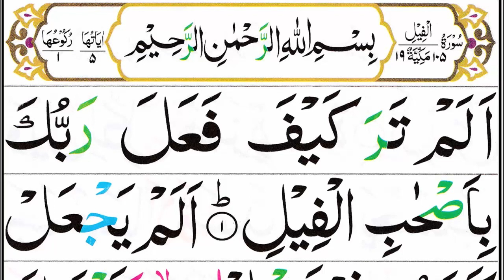105 Surah Al Feel in Arabic | سورۃ الفیل | Surah Al Fil Colour Coded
105 Surah Al Feel in Arabic | سورۃ الفیل | Surah Al Fil Colour Coded